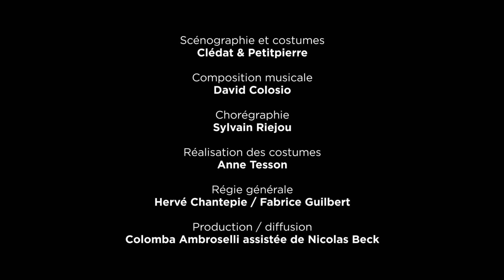Ubu | création collective d'après Alfred Jarry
UBU . Conçu par Olivier Martin-Salvan . Accueilli par la Halle aux grains scène nationale de Blois en juin 2017